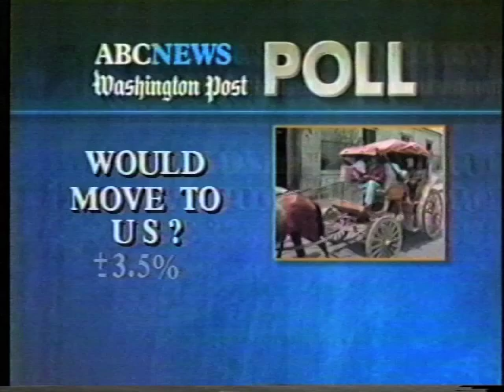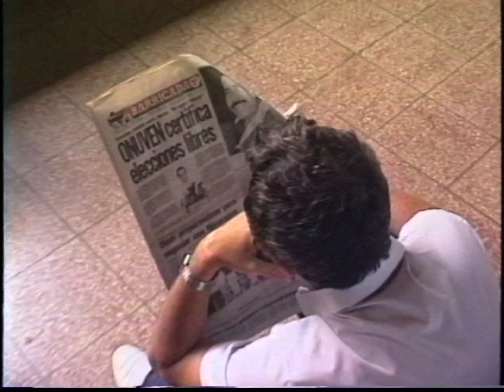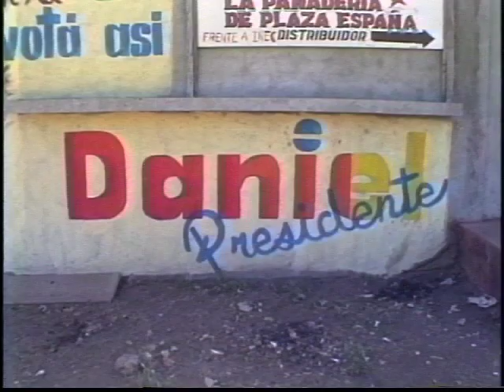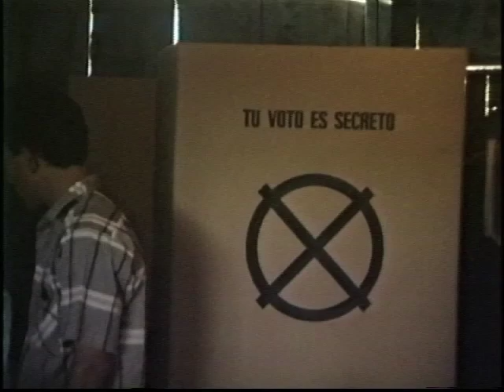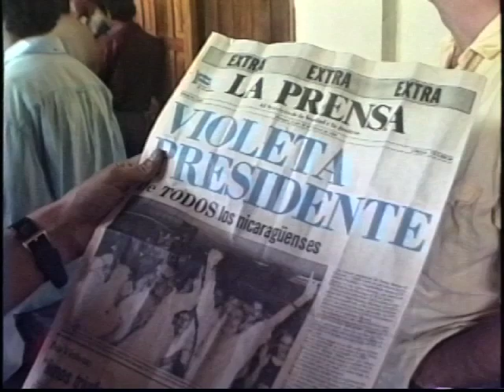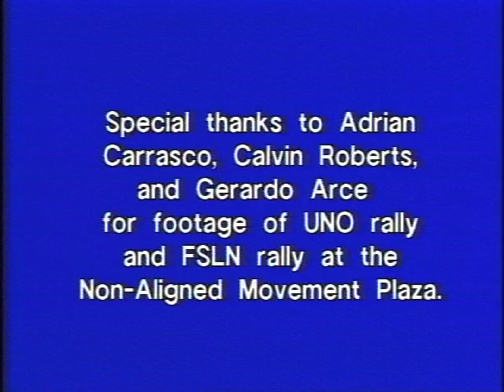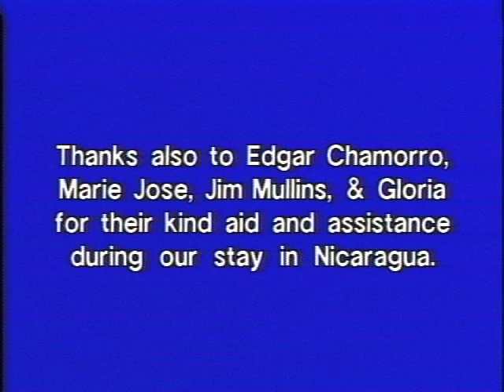10 Days 10 Years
10 Days/10 Years: The Nicaraguan Elections of 1990 offers an experiential look at the very critical elections in Nicaragua in 1990. The elections came after 10 years of painful and violent and exhausting war between the U.S.-financed “Contras” and the Sandinistas who had taken power after their successful revolution against the dictatorial Somoza.
Honorable Mention, 1990 Philadelphia Film Festival
Finalist for Best Documentary, 1990 American Film Institute’s (AFI) American Video Conference Awards